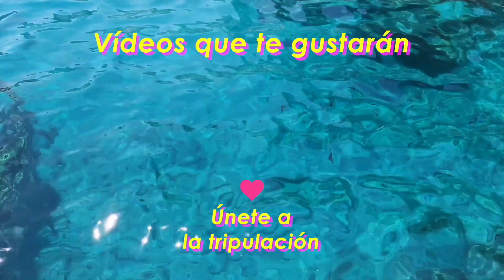PROBANDO trajes de baño que ME DABA MIEDO USAR 🔥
En esta ocasión dejé pasar mucho tiempo antes de animarme a subir el vídeo, la verdad es que estos modelitos  me causaban algo de inseguridad y todo pasó porque los pedí sin preocuparme de haber crecido algunas medidas, pero al final que más da...jajaja, estamos en otro momento.

Cualquier duda no resuelta o petición de vídeo, mándamela a cualquiera de mis redes:

Recuerda que en insta podrás enterarte de nuevos temas de vídeo, publicaciones (por si no te enteras vía YouTube) productos favoritos, ayudarme a elegir entre temas o simplemente pasar a saludar, gracias por estar aquí.